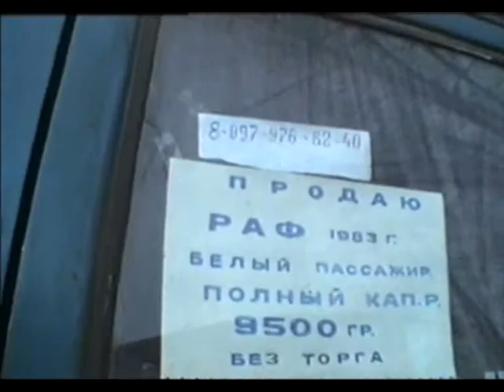Как мы снимали кино (дополнение к Калейдоскопу)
Рабочие моменты съемок Калейдоскопа